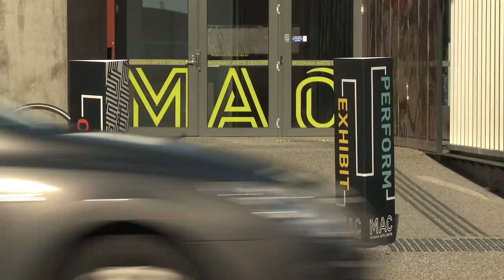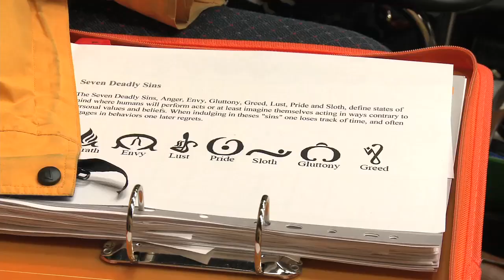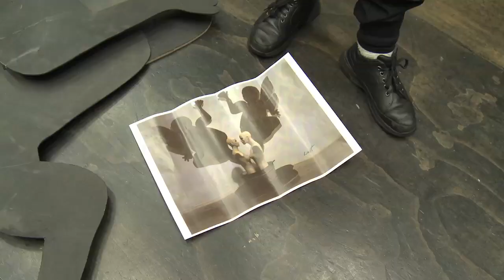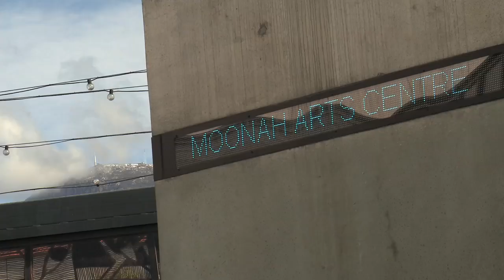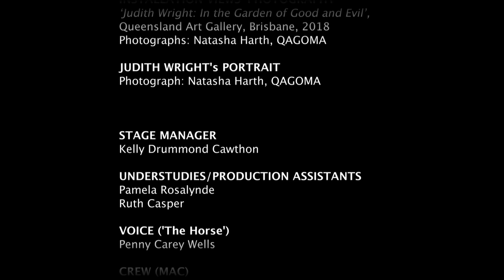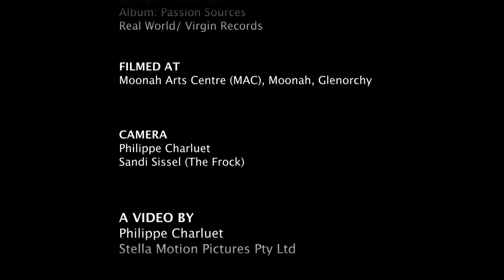7 Deadly Sins: the making (full doco)